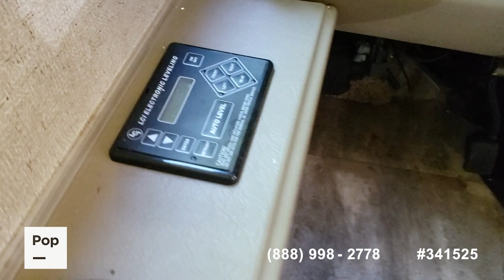[UNAVAILABLE] Used 2015 Challenger 37LX in Pittsgrove, New Jersey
2018 Georgetown 36B5 in United States - $99,995

2010 Mirada (by Coachmen) 35DS in United States - $43,000